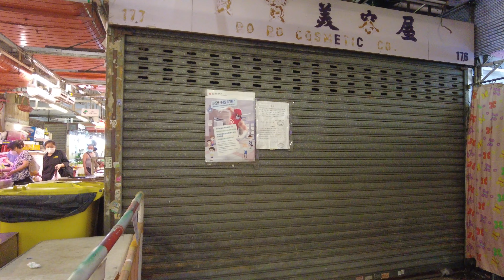【HK 4K】石硤尾商場 | Shek Kip Mei Estate Shopping Centre | DJI Pocket 2 | 2022.07.07